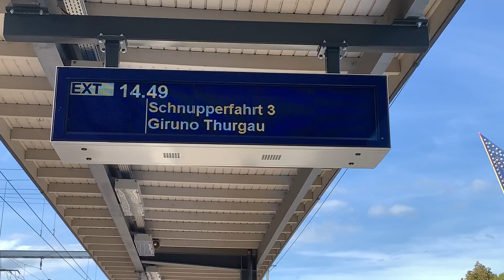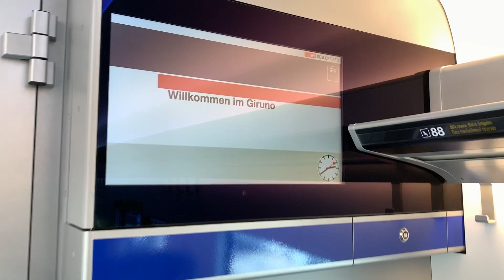(Schnupperfahrt) Mit dem neuen SBB Giruno von Weinfelden nach Uttwil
Unsere Schnupperfahrt beginnt in Weinfelden dann geht s weiter Richtung Romanshorn als nächstes geht s weiter nach
Uttwil ab Uttwil geht s wieder zurück nach Weinfelden.

Fahrzeug STADLER SMILE